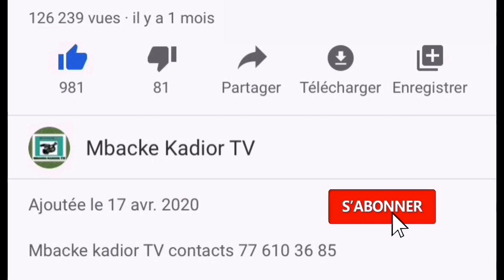darou marnane lnhumation de Serigne modou Moukhtar mbacke ibn Serigne Cheikh awa balla